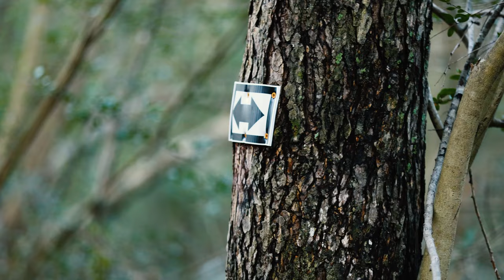Enclosed - UIL Young Filmmakers Narrative Entry // 2022 - 2023 // Cypress Woods High School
Enclosed is a powerful and emotional narrative film that explores the themes of grief, trauma, and healing. The film follows the story of a young boy, who is struggling to come to terms with the death of his best friend. The movie begins with the boy and his friend biking on some trails, enjoying the beautiful scenery and each other's company.

The film then delves into the boy's struggles as he tries to deal with the trauma of losing his friend. He becomes withdrawn and isolated, shutting himself off from the world and even refusing to leave his bedroom. His mother tries to encourage him to go out and engage with the world, but her efforts are met with resistance. The boy is consumed by grief and unable to let go of the past, unable to move on. This is not an easy process, and the film does not shy away from showing the difficulties and setbacks that the boy faces on his journey to healing.

One of the most poignant scenes in the film is when the boy finally finds the courage to stick his hand outside his bedroom window. This small act symbolizes the boy's willingness to let go of the past and embrace the present. It is a powerful moment that showcases the boy's strength and resilience.

Enclosed is a deeply moving film that is sure to resonate with audiences of all ages. The film's powerful performances, beautiful cinematography, and emotional story make it a must-see for anyone who has ever experienced loss or trauma. The film is a testament to the human spirit and the power of healing. It is a film that will stay with you long after the credits have rolled.